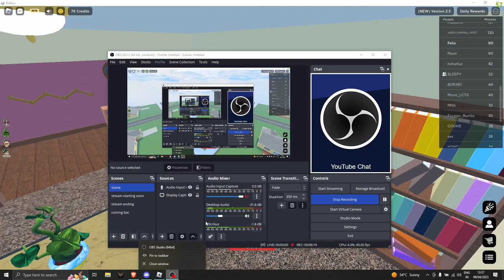Meeting my ROBLOX NEIGHBORS.. | f6elix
Hello everyone, WELCOME BACK to another brand new VIDEO!!

Huge thanks to @senallion7747 FOR THE THUMBNAIL!

Today I've played the most funniest game I ever could.. I hope you'll enjoy this video very much as it's really funny video, watch till the end AHAHAH!

I met my family, I made neighbours in a ROBLOX game wow, I must really be adopted and looking for a family... *insert sad noises*

Hope you treat your parents well as they are a diamond for you :))

With that being said, this is an awesome game to HAVE FUN WITH YOUR FRIENDS WHO HAVE VOICECHATT!! :D

Roblox Username: f6elix
Tiktok: You thought. Nah never.

AND WITH THAT EVERYONE, THANK YOU GUYS FOR WATCHING AND SUPPORTING THIS VIDEO I HOPE TO SEE YOU GUYS SOON IN THE NEXT ONE!

If you've made it to the end you are truly awesome :3

So what is roblox?
Roblox is an app that allows users to play a wide variety of games, create games, and chat with others online.0 Developed by David Baszucki and Erik Cassel in 2004, Roblox hosts user-created games of multiple genres coded in the programming language Lua.1 Roblox combines gaming, social media and social commerce to create an "ultimate virtual universe" where users can socialize, build their own spaces and even earn and spend virtual money.